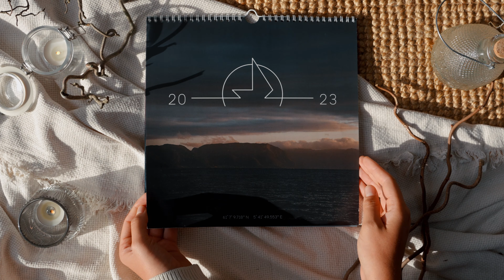Es ist soweit 🎄🎅🏼